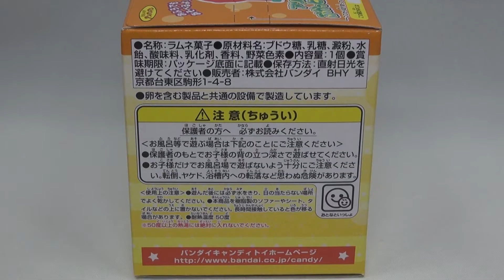アンパンマンとぷかっとおみずあそび 2SLマン みずでっぴゅ～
お風呂はもちろん、暑い夏にもぴったりのお水遊び商品が登場！
水鉄砲遊びが楽しめる、定番人気の「みずでっぴゅ～」からはアンパンマンごうに乗ったアンパンマンとSLマンが登場。さらに新登場のハンマーでピコピコたたいて遊べるバイキンUFOや、水の上で輪投げ遊びが楽しめる「アンパンマンうきうきわなげ」の2種が加わりました。
1.アンパンマン みずでっぴゅ～
2.SLマン みずでっぴゅ～
3.バ